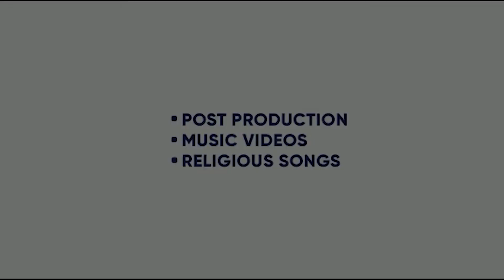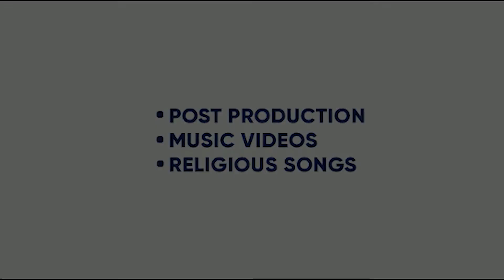DIL TERA| SARA GURPAL |VICKY SANDHU | RAMAN BHATTI | THE BOSS | KING ENTERTAINMENT TV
SONG- DIL TERA
SINGER- SARA GURPAL
FEAT- SHIVJOT
LYRICS- VICKY SANDHU
'VIDEO- YAADU BRAR
LABEL- DOSE OF MUSIC

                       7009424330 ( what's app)